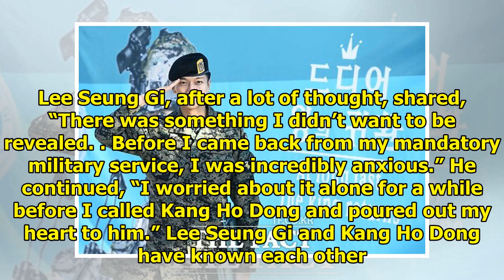Lee Seung Gi Shares Which Mentor He Turned To When Feeling Anxious During Military Service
Display. Sharethrough. Soompi.1x1 On the July 15 episode of SBS’s “Master in the House,” Lee Seung G...